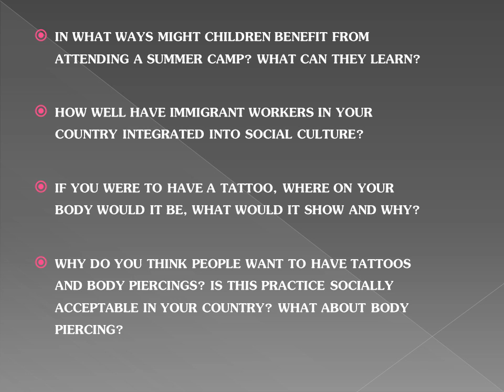CAE Speaking practice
This is an activity to practise part 2and part 4.